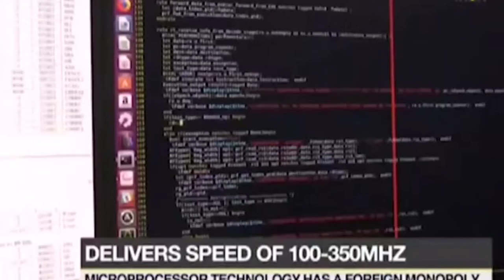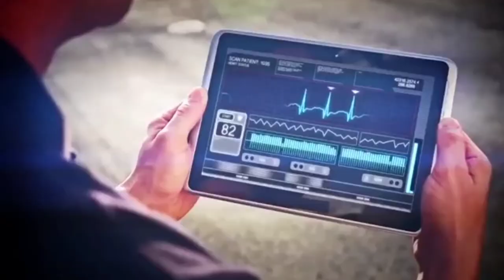Shakti Processor || Processor Made in India || Mission Swadeshi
Hii Friends,
I am Sunny and you are watching "Sunny Talk"  Today ,I am talking about ShaktI Processor || What is Shakti Processor || Mission Swadeshi Full Explanation if you Like this video ...,

👉SUPPORT ME
UpComing
UpComing
UpComing

Note:- video upload morning or Evening

Positive Thought

Life is like
Riding a bicycle.
To keep your balance,
You must keep moving.
                  -Albert Einstein
About - Coming soon New Update.!